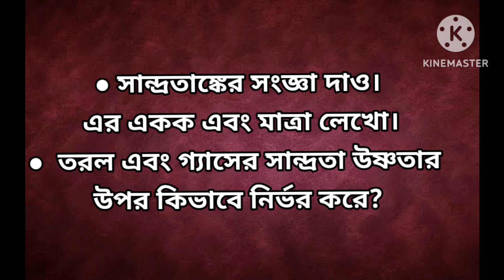PHYSICS XI SUGGESTION 2023 ## ELASTICITY// HYDROSTATICS// SURFACE TENSION// VISCOSITY ##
AKB-PHYSICS. Physics For All.